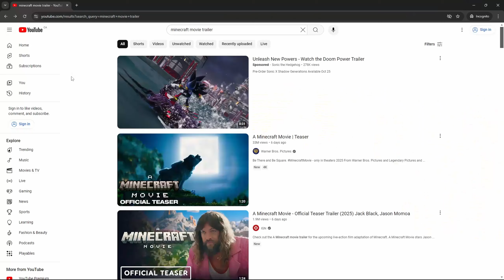What If VILLAGERS Made The Minecraft Movie?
In this video I recreated the Minecraft movie trailer using villagers.